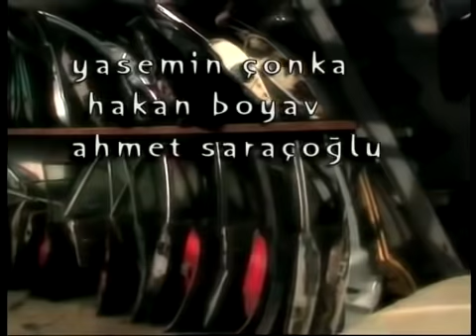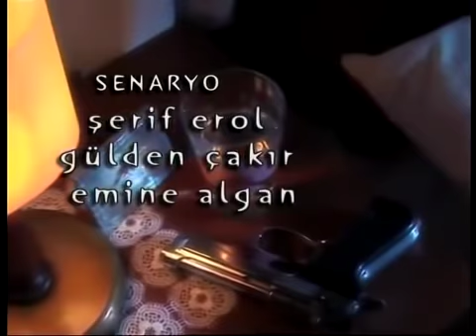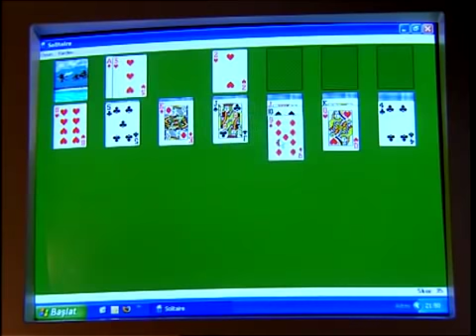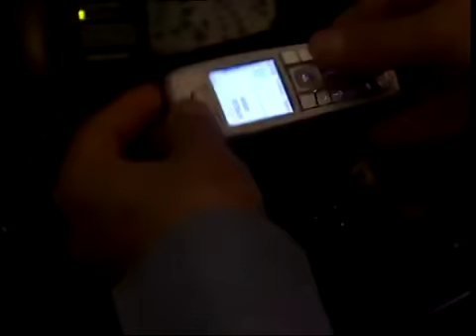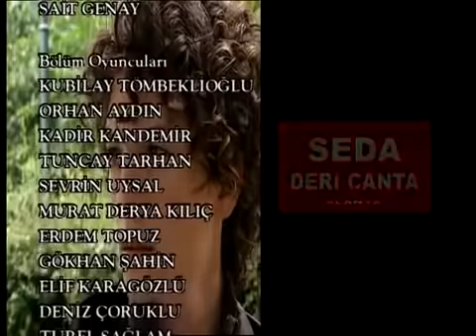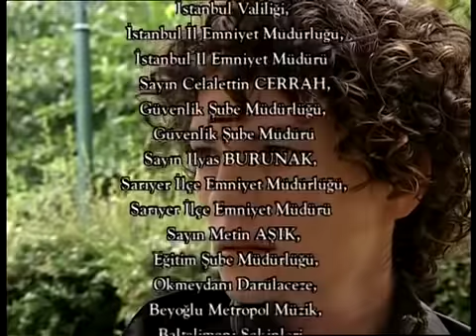Hırsız Polis 1.Bölüm